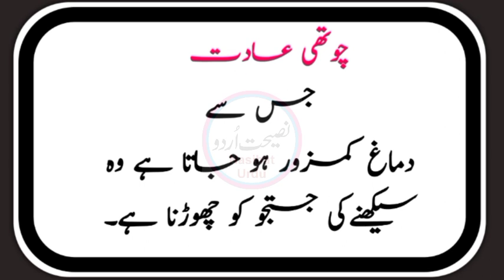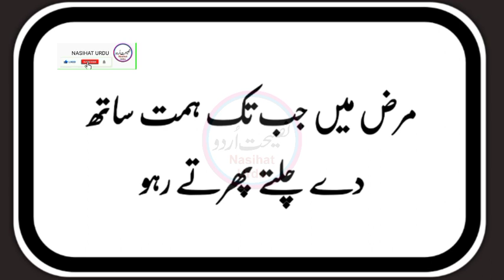4 aadatein jisse Insan ka dimag kamjor ho jata haiazrat Ali Qoutes islami Qoutes Qoutes!Hazrat Ali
hazrat ali quotes about,quotes about hazrat ali,hazrat ali quotes,quotes hazrat ali

acche Alfaz
HazratAli soneri Alfaz Meethe Alfaaz

نصیحت اردو